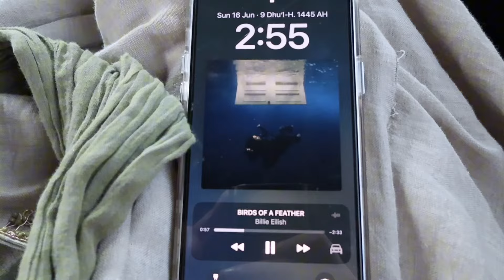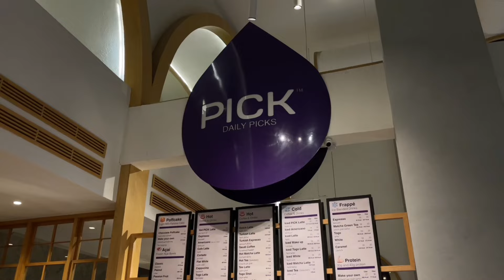فلوق عيد الاضحى ٢٠٢٤: تجهزوا معي + فعاليات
اهلا كيفكم ان شاء الله بخير! عيد مبارك و كل عام و انتم بخير 🤍 ب فلوق اليوم جربت مكان ماتشا لاول مره، تجهزت للعيد و طلعت لبيت عمتي. ان شاء الله يعجبكم فلوق اليوم و بنزل فلوقات اكثر قريب ⭐️ احبكم و انتبهوا على أنفسكم 🫶🏼

‏Lara